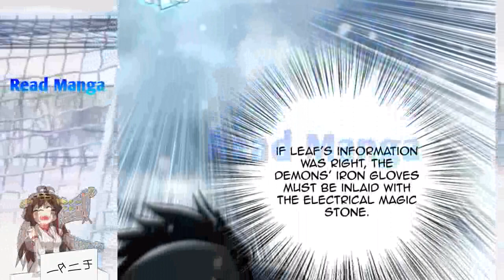【《R.T.W》】Release that Witch Chapter 242 | Fierce Battle | English Sub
or do not skip ads below 30sec. :)

ᴅɪsᴄʟᴀɪᴍᴇʀ

ᴄᴏᴘʏʀɪɢʜᴛ ɴᴏᴛɪᴄᴇ